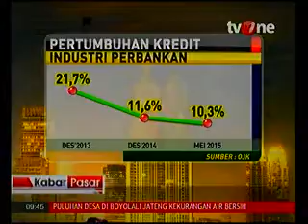Dorong Pertumbuhan Kredit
Media: TvOne
Rubrikasi: Kabar Pasar
Waktu/Tgl: 09.44 WIB
Narasumber: Syarkawi Rauf, Ekonomi Universitas Hasanudin